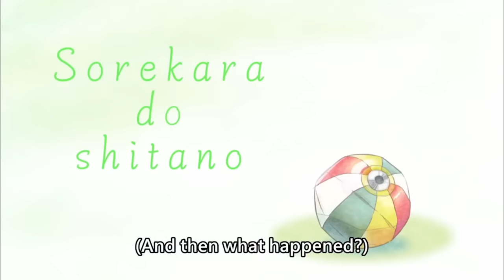[ENG SUB/Hololive] Biboo's reactions when she finds out she can catch a human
Credits :
BGM